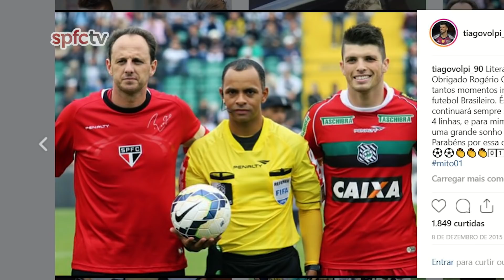BOLETIM + VOLPI: 09.05 | SPFCTV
Em alta intensidade, o técnico Cuca comandou um coletivo nesta quinta-feira (9) que aproximou o Tricolor do duelo com o Fortaleza, dirigido por Rogério Ceni.

No Centro de Treinamento da Barra Funda, o treinador deixou a atividade rolar solta, sem interrupções, e cobrou bastante entrega durante os ajustes táticos.

Após os trabalhos, a SPFCtv bateu um papo com o goleiro Tiago Volpi. Confira!